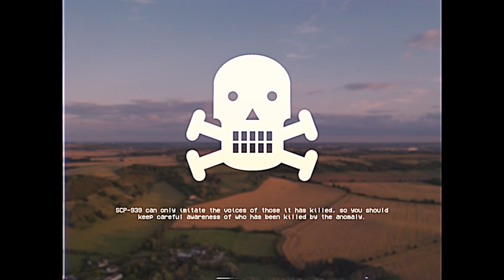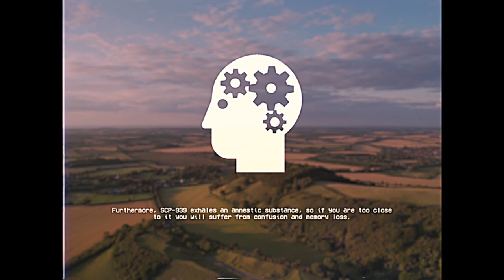DO NOT TRUST THE VOICES - SCP-939 EAS Scenario